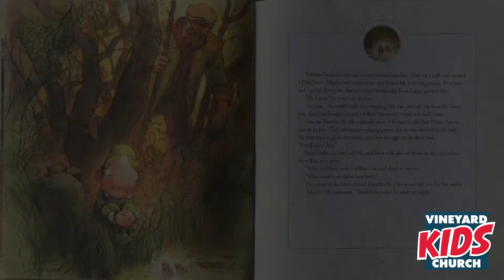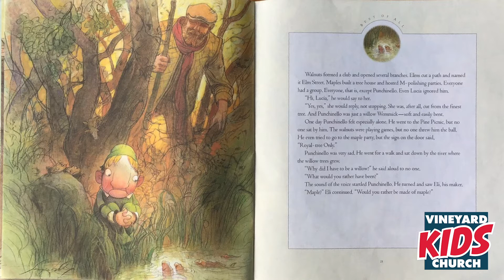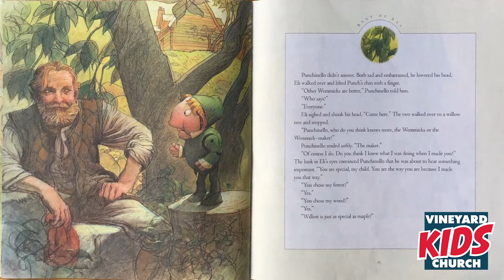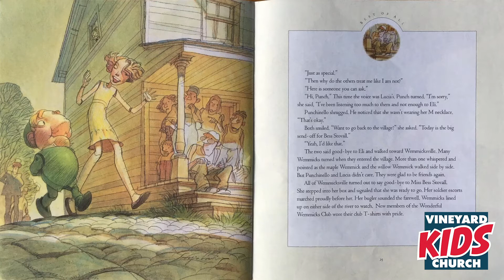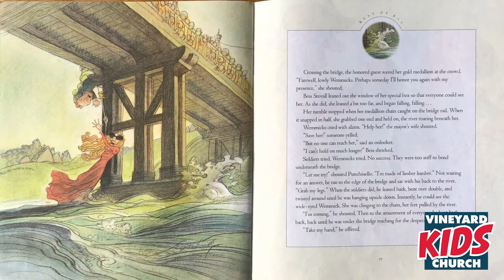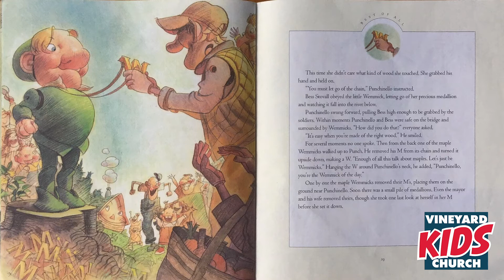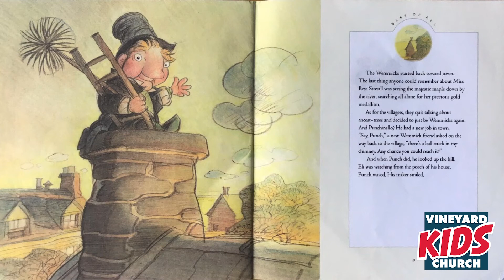Kids Church - 16 Aug 2020